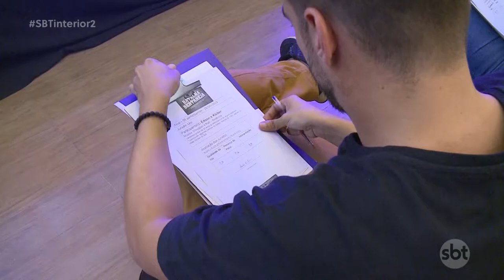Presidente Prudente recebeu a grande final da Batalha Sertaneja